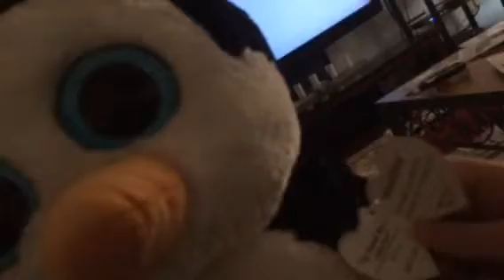Waddles The funny Penguin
Just introducing waddles to the world